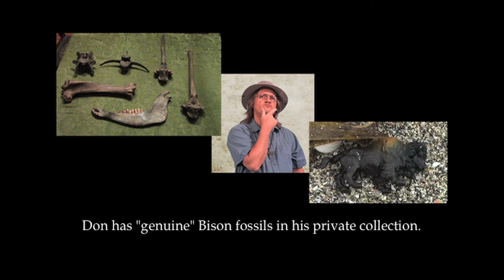I found a little Bison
A short clip from the TV show "FOSSIL HUNTERS".  One of the weirdest things I ever found fossil hunting.